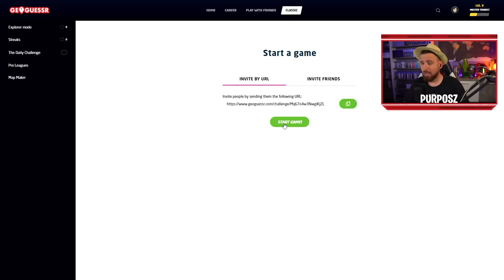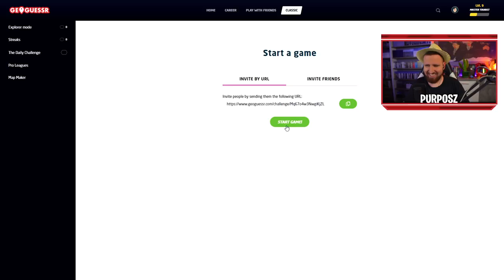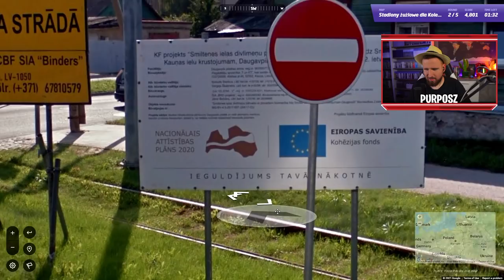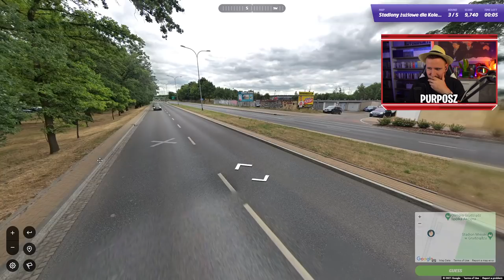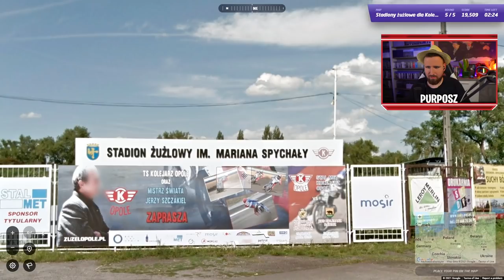STADIONY ŻUŻLOWE - GEOGUESSR